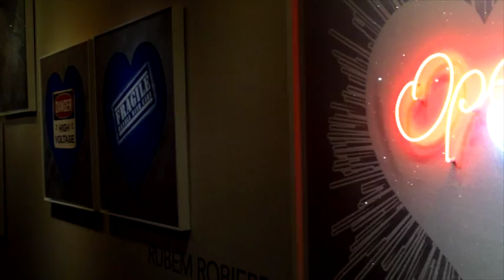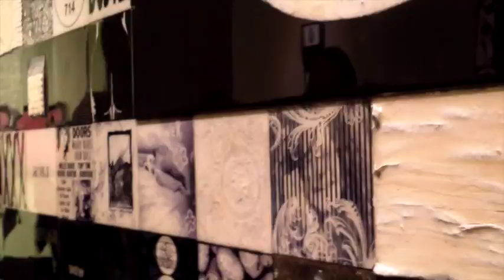RUBEM ROBIERB | HEART vernissage at 212GALLERY Aspen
RUBEM ROBIERB incorporates pop-cultural symbols and immediately recognizable "Americana" signage into his mixed media artworks, creating playful yet poignant pieces that critique Western society's status quo.

Robierb's intelligence, irreverence and wit shine through each composition, pairing universal symbols for love and romance with plays-on-words and pop-cultural idioms. The artist's affinity for poetry and text is evident throughout his aesthetic, which often integrates ironic slogans to emphasize his conceptual premise and societal critiques.